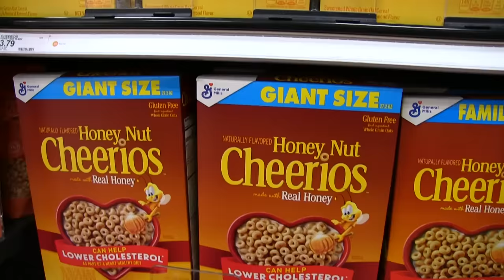SML Movie: Jeffy's Cereal Prize!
Jeffy wants cheerio shoes!